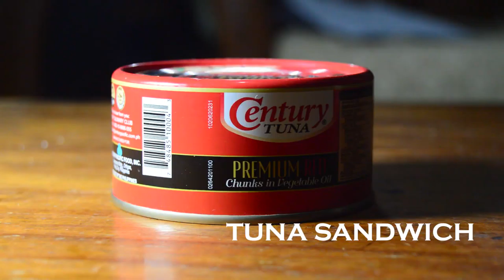Tuna and Meatloaf Sandwiches (school project)-Inspired by Daniel Schiffer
We made a school project video on the process of making tuna and meatloaf sandwiches. Sorry the video is grainy. It was shot with Nikon D3200 in low light environment. This videography was inspired by Daniel Schiffer a really good videographer. Hope you like it.